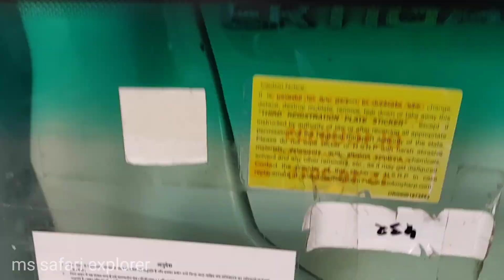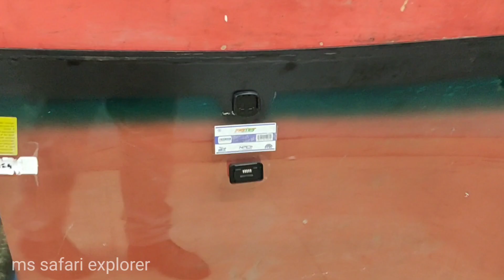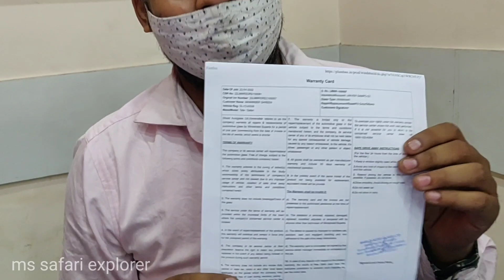Windscreen Replacement of Safari Storme by @aiswindshieldexperts2717 || Mirror Chips can be repaired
My Safari Storme's Windscreen glass got damaged by a small stone, leading to complete crack and further the crack grew monster size due to heat. Took my vehicle to @aiswindshieldexperts2717 for repair and thankfully very professionally they replaced the glass. This video is all about the process and approx cost for all vehicles to replace front windscreen under insurance or otherwise. do watch for the tips and important information shared by supervisor in-charge of windshield experts.